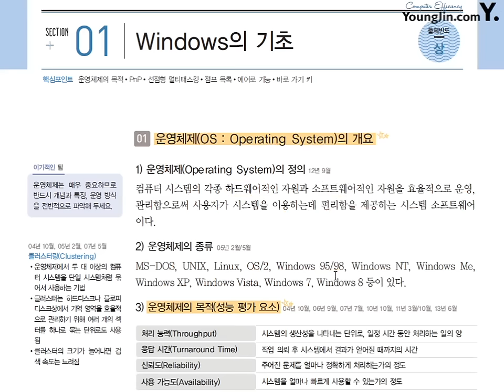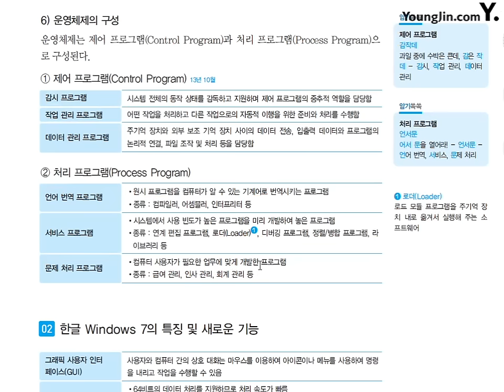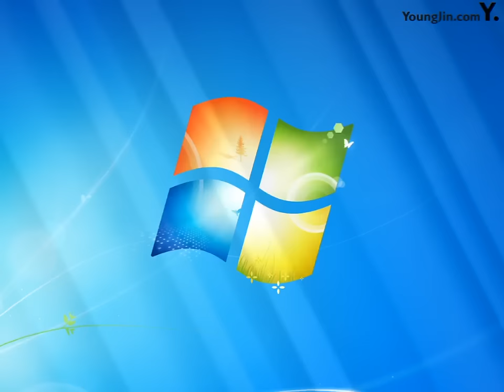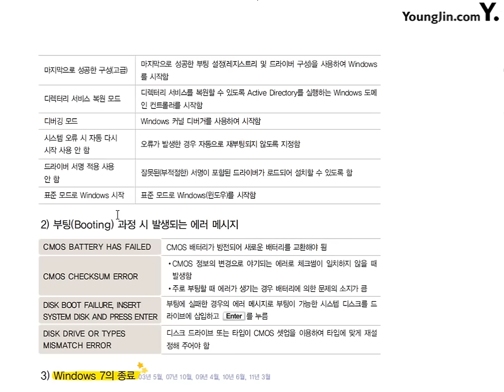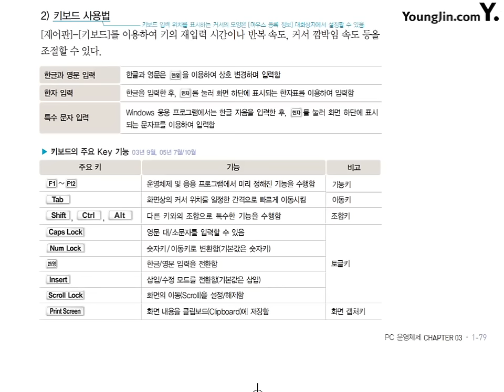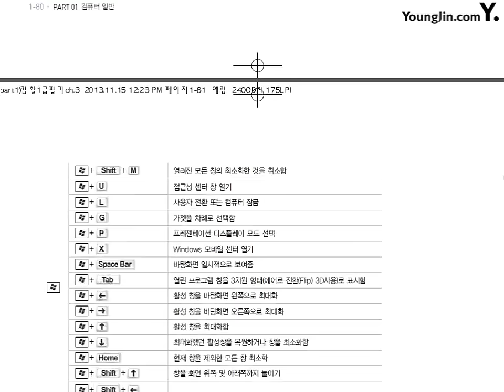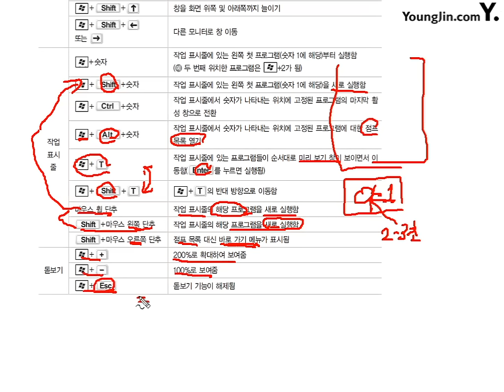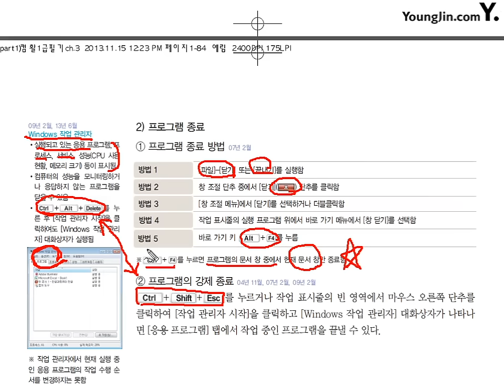01 [컴퓨터일반] Windows의 기초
☆ 영상 소개